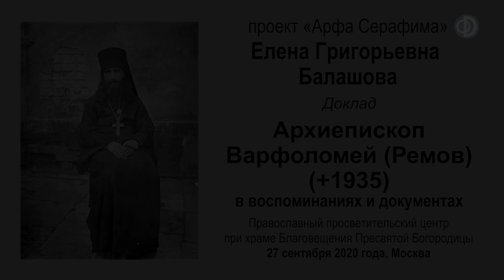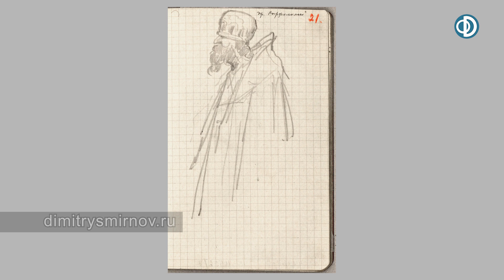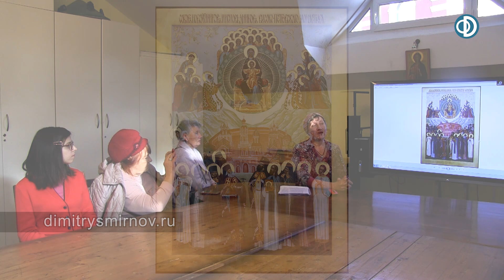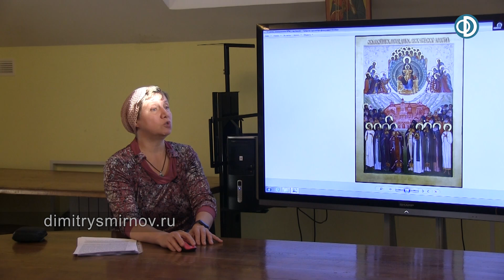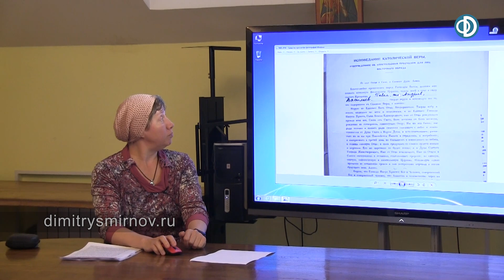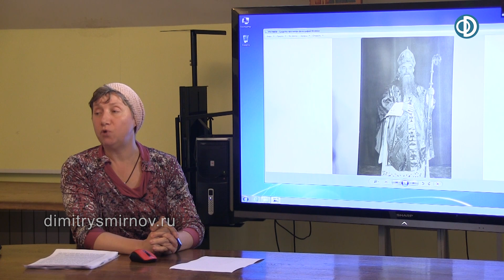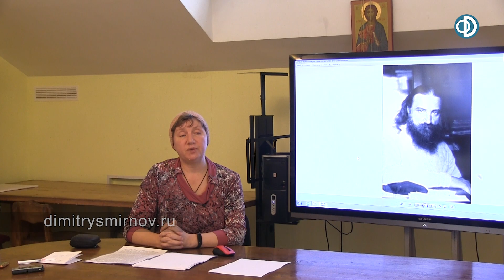Архиепископ Варфоломей (Ремов) в воспоминаниях и документах. Доклад Балашовой Е.Г.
Доклад Елены Григорьевны Балашовой "Архиепископ Варфоломей (Ремов) в воспоминаниях и документах", в рамках проекта "Арфа Серафима". Православный просветительский центр при храме Благовещения Пресвятой Богородицы, 27 сентября 2020 года.